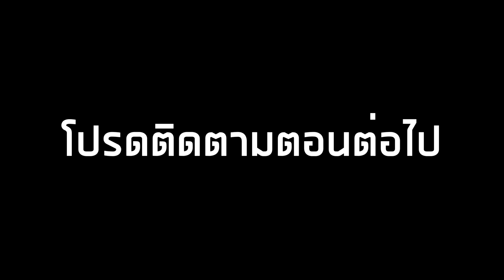การ์ตูน Roblox | 4Kings ปีศาจชุดดำ ประชาชื่น EP.1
► ชื่อแมพ 4 Kings